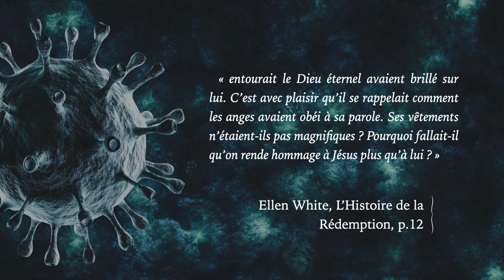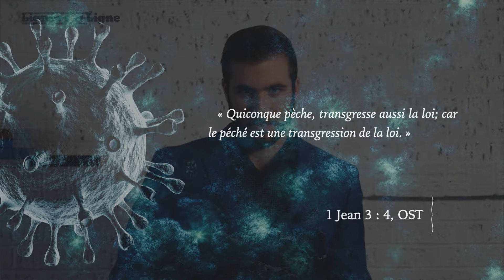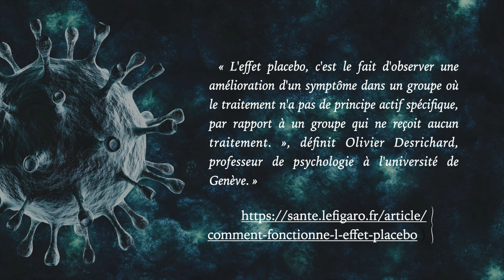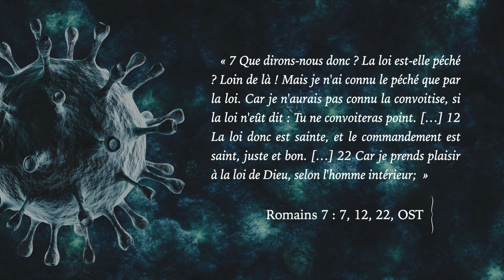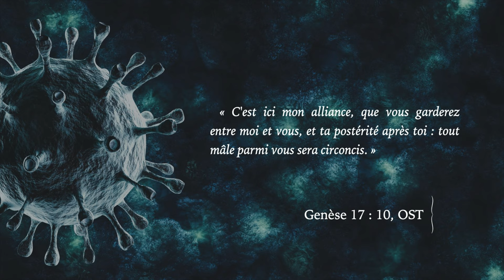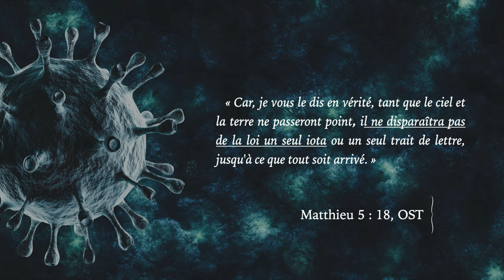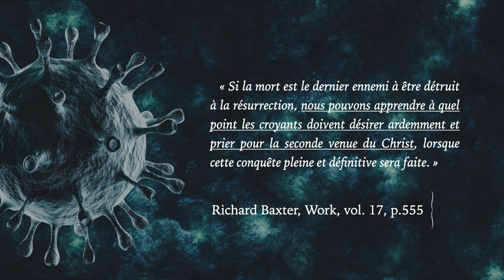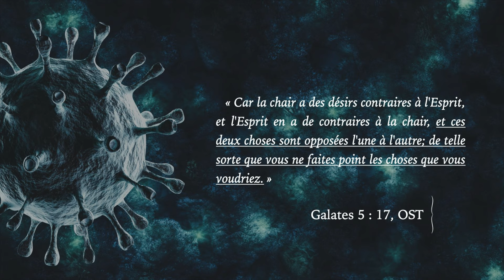Le Virus de l'Humanité - Olivier Dubois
Ce virus est autant dommageable que n'importe lequel des virus existant sur la terre. Il détruit chaque humain qui naît. Ce virus est le péché.